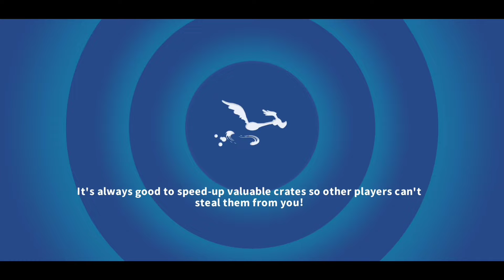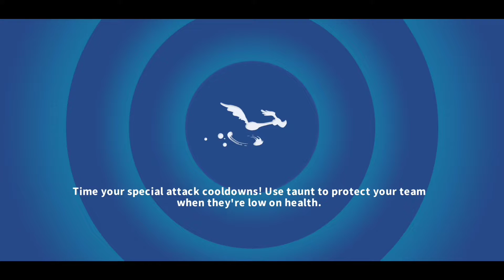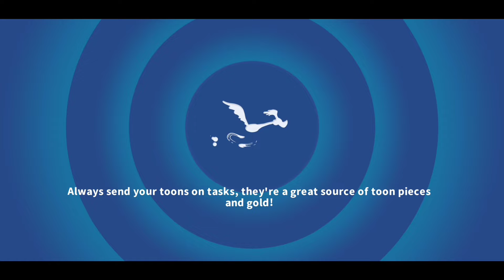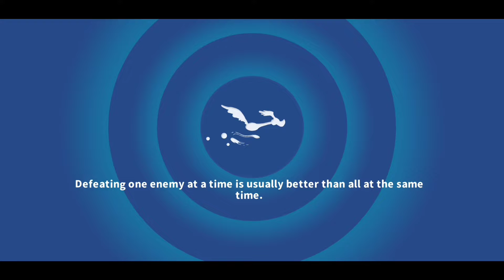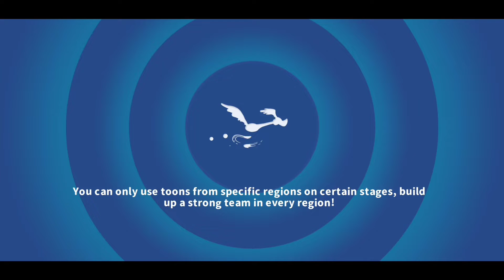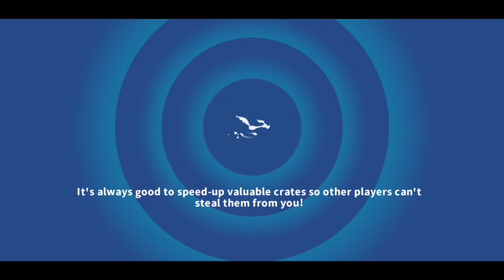Pirate Wheel and 2x Champions Arena - Looney Tunes World of Mayhem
I love Champions Arena. but things didnt exactly go according to plan.